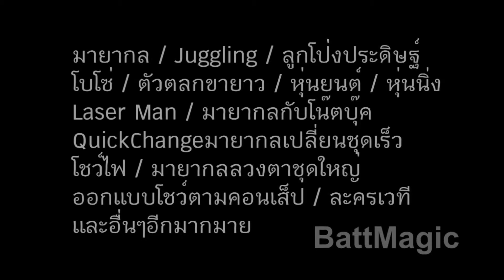Pixel Visual Poi ติดต่อ 0891045643 BattMagic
ชมผลงานโชว์อีกมากมายได้ที่
Pixel Visual Poi ปรับเปลี่ยนกราฟฟิคได้ตามลูกค้าต้องการ
รับทำโชว์และออกแบบโชว์ทุกรูปแบบ ศูนย์รวมโชว์มิติใหม่